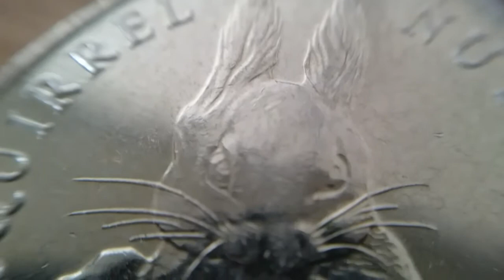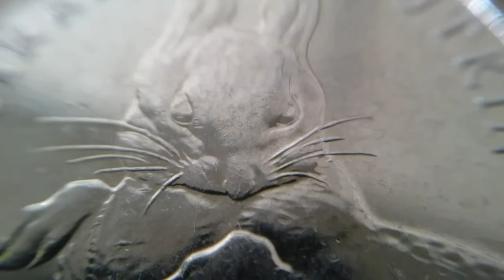50p Coin - Beatrix Potter - Squirrel Nutkin - UK (United Kingdom) 2016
Mintage: 5,000,000

Information:
The Royal Mint is honouring Beatrix Potter with a series of 50p coins and this Squirrel Nutkin 50p is the fifth release. ‘The Tale of Squirrel Nutkin’ features the impertinent, yet loveable, red squirrel named Nutkin and his escape from an owl called Old Brown, whose character is featured on this 50p coin. Designed by Emma Noble, the loveable rogue squirrel features at the very heart of the coin – with his whiskers and once bushy tail captured in great detail.

All information is from
Changchecker.org